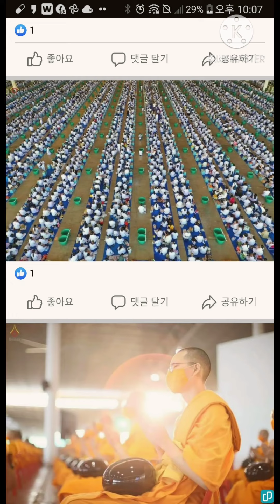상속세가 10조원이라.... 그래서 진즉에 11년전에 이 연담스님이.....1조원이상 2조원 이상 자급수행공동체 조성 불사한다는 소식 듣고서는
상속세가 10조원이라.

그래서 진즉에 11년전에 이 연담스님이 1조원이상 2조원 이상

자급수행공동체 조성 불사한다는 소식 듣고서는

불사를 하고. 공동체에 주식을 이관했으면...

10조원이라는 이리 큰 액수를 세금으로 내지 않고서도 자연스레 경영권이 승계될텐데요..

거기다가..수행처불사해서..전 세계 수행자들과 재가불자님등등 모여 수행하기에..

나날이 그 복이 공덕이 증장되고 말이죠..

또한 이리 공동체가 질 유지되면..전 세계 깁부들도 소식 듣고

동참이 긴 행렬을 이룰 것이기에..

타인들에게까지 공덕 쌓는 일에 동침케 하는 결과도 얻는  ..

그야말로 일석2조 3조 ...10조 .일석100조 의 .

참으로 공덕 지을 밭을 놓치고 이리 눈을 감았으니..

다 어느 때 지어 놓은 공덕으로 ...재산가 의 아들로 태어나 평생을 부귀영화 누렸다는 그 사실을

생전에 알고 있었나 어쨌나 모르겠지만서도...

몰랐겠죠. 그러니...그냥 저냥 기업경영이나 하면서 살았을것이라 여겨지고요..

하다못해 어려운 이웃들에게 .음식 등 지원하는 .본인 손으로 공덕 짓는 행위를 했어야 되는뎅...

참으로 오래 살아봐야 80세넘기기 힘들기에..더거욱 말이지요..

참으로사는게뭔가이뭣고무라무무무

무상하고또무상하고무상그자체로소이다

나무아미타불벽지불석가모니불미륵불삼세여래불

자급자족 수행공동체마을 불사소요경비 1조 땅 한평 십만원 불사에 많은 동참 바랍니다...많은 흥보바래요

작성자:림자
작성시간:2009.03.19  조회수:241
댓글0
한가롭고 여유로운 일상을 한껏 느끼면서

척량골 곧게 세우고 호호탕탕 벽보고 당당히 앉아 잇다 기지개도 켤겸

슬슬 그때그때 본인이 하고자 하는 울력을 하면서 삶을 마감하려는

이들의 자급자족 가능한 안식처를 마련코자 하오니  땅 한평 십만원 등등 동참해 주시면 감사하겟습니다..

사실 그 어느것도 준비되고  갖춰 놓은게 없기에

보여지게 인등 연등을 달수는 없지만 모든것 마음에서 비롯된것이고

한 생각 일어나매 만 생각이 절로 이뤄지기에

일으키는 한 생각을 잘 념하면

뜻이 관세음보살님에게 전해져 감응하게 되는것은 찰나지간이 될것입니다...

또한 가는길을 비춰주는 가로등 불빛을

나의 인등 연등이라 여겨 고마움을 갖는다면

내일에 분명코 삼라만상 우주법계에 대광명을 드리울 수 잇는 씨앗이 되며

일시에 성불케하여지는 공덕주가 될 것임도 믿어 의심치 않습니다...

그 옛날 가난한 여인이 구걸하여 얻은 한 푼으로 밝힌 등만이 홀로 새벽가지 타고 잇엇던것과 같이.

                                              나무 석가모니불

                                              나무 석가모니불

수행하고자 하는 스님들 공간과 여생을 수행에 전념하면서 보내려는 노보살님들 공간 그리고 시봉도 하고 살림살이도 챙기면서 그 속에서 수행과 울력을 함께 하면서 살려고 하는 분들이 모여 살 수 잇는 공동체적인 삶을 갖추기를 원합니다...문론 스님들과 노보살님들도 울력에 동참하는것은 당연한 것이구요. 이 구상도 임시고 여건이 허락하면 더 큰 구상으루 이어지겟지요...

불사 소요 경비  대략 1조 에서 2조 사이

불사에 필요한 토지는 시골마을 2-3 개 정도

법당규모는 만명수용정도로...

한방 양방 자연치유 삶 마감 병원 건립

각국 수행스님들 거주.

공동체마을 재가자들 수십만명 예상

땅 한평 : 10 만원   대들보 : 1000 만원   동량 : 100 만원   문짝 : 100 만원     주춧돌 : 200 만원    연등 :  20 만원

지붕소재 : 3 만원   불단 : 2000 만원  도리 : 30 만원         연목 : 50 만원       기둥 : 500 만원        인등  : 달마다 5천원

땅 한평 동참 통장   농협  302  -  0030  -   -   예금주 :

 기타 동참 통장   신한은행 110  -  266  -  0     예금주 :

이 액수 또한 딱히 정해진건 아니고 여건과 형편에 맞게 요령껏 한꺼번에 왕창 동참하셔도 되고

조금씩 조금씩 생기는데로 내키는데로 하는 맘대로 불사동참 금액입니다...

또한 본인의 가지고 잇는 기술등등으로도 도와주시면 감사하구요..

댓글 새로고침
댓글쓰기댓글쓰기
이전육신은 흩어져도